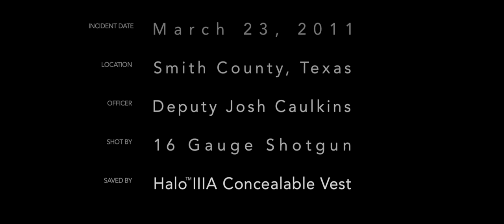Saves Film - Josh Caulkins - Body Armor - Officer Saved by bulletproof vest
This is a reenactment of the incident in which Deputy Josh Caulkins was shot in the chest with a 16 gauge shotgun at an arms length distance.  His body armor stopped the threat and saved his life.  Based on actual events.  Released at SHOT Show 2015.